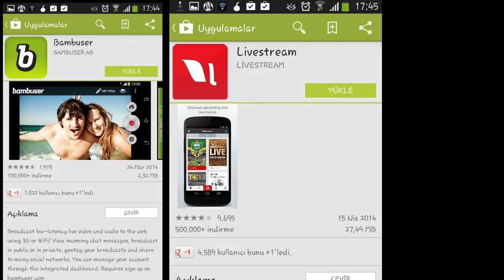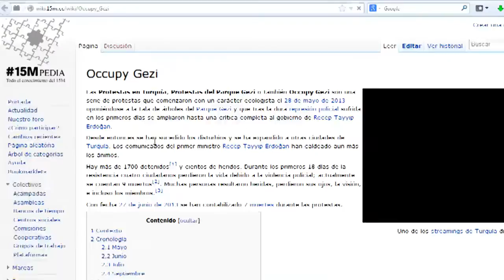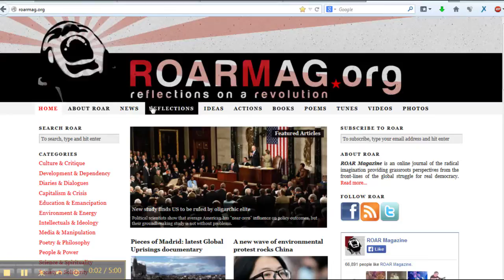sokaktan tarihe: merkezsiz medya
merkezsiz medyaya katılmak için sitesinden hesap yarat. parklarbizim katılımcılarına VPN, güvenli şifrelenmiş, iz bırakmayan chat-muhabbet alanı ve kolektif örgütlenme araçları sunuyor. Açık kaynak lisanslı araçlar kullanan, geliştirilebilen, Elgg Lorea tabanlı sistemler bütünü.